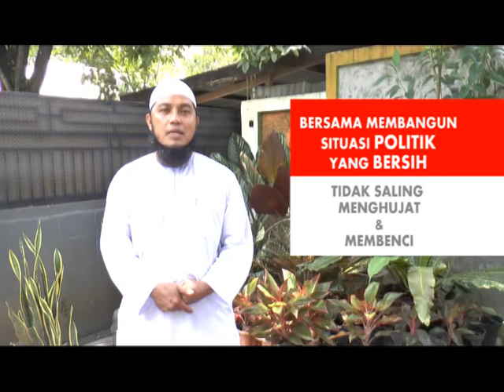DARI PANGKEP UNTUK PILGUB SULSEL AMAN DAN DAMAI 2018